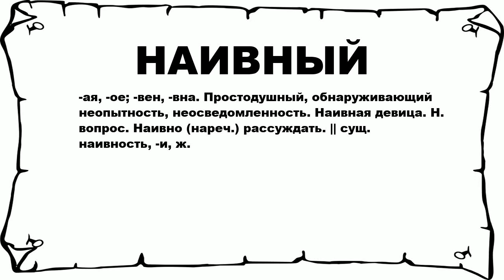НАИВНЫЙ - что это такое? значение и описание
Хочешь знать что значит НАИВНЫЙ? тогда слушай до конца. n n -ая, -ое; -вен, -вна. Простодушный, обнаруживающий неопытность, неосведомленность. Наивная девица. Н. вопрос. Наивно (нареч.) рассуждать. || сущ. наивность, -и, ж. n n Больше слов